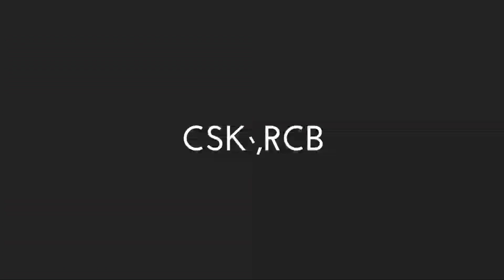IPL 2021 - Big Good News For Royal Challengers Bangalore (RCB) Ms Dhoni Match Highlights IPL 2021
Watch Big Good News For RCB